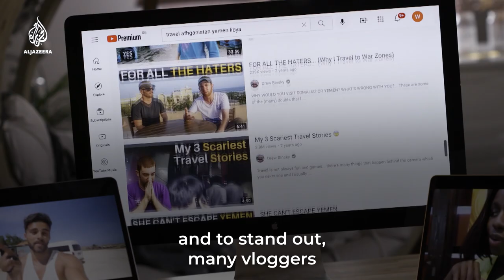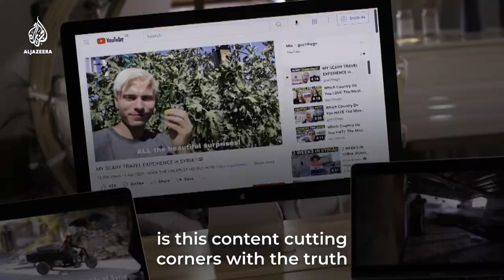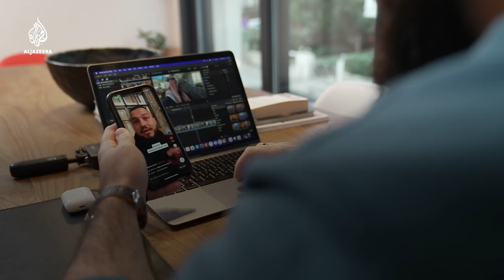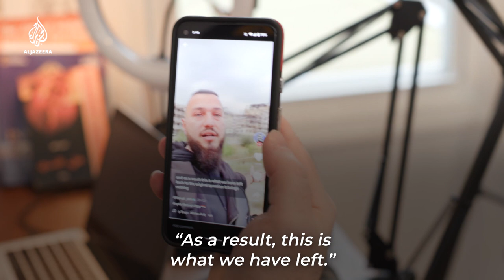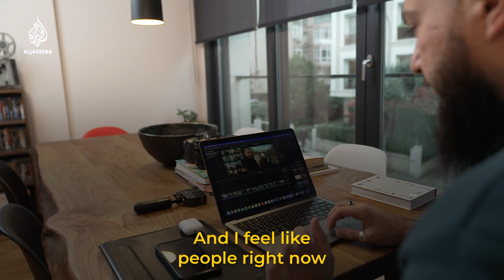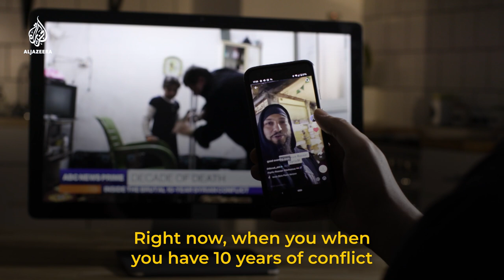Destination Damascus: Social media tourism in Syria | The Listening Post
As travel content out of Syria draws millions of hits online, some Syrians raise concern about its potential PR benefit for the Assad regime.

Feature contributors:
Paul Nabil Matthis – Syrian-American author
Sarah Hunaidi – Exiled Syrian writer
Davud Akhundzada– Travel content creator

Produced by Ahmed Madi